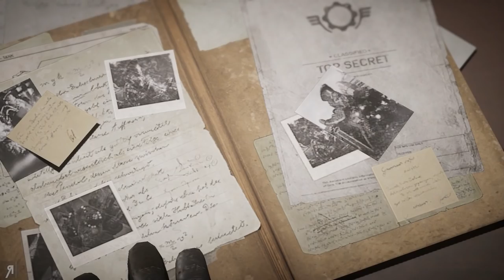(XCOM + DAWN OF WAR) Let's Play GEARS TACTICS Gameplay PC Part 1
About the game: Gears Tactics is the fast-paced, turn-based strategy game from one of the most-acclaimed video game franchises – Gears of War. Outnumbered and fighting for survival, recruit and command your squad to hunt down an evil mastermind who makes monsters.

● Alexander S. ● Andreas W. ● Andrew C. ● Andrew S. ● Bence J. ● Carl_ ● Cosine ● David Mck. ● David McN. ● Dean ● Ellil ● Frank F. ● Kegan V. ● Kenneth M. ● Kim M. ● Lawrence E. ● Lordofcinder ● Mattchu N. ● Matthew K. ● Matthew M. ● Mystermask ● Neppy32 ● Ole G. K. ● Op de B. W. ● Sean M. ● Sebastian E. ● Snakers ● Stean H. ● Thomas M. ● Toby D. ● Viktor J. ● Nicolaus L. ● Esteban P. ● Cordagoth ● Giovanni J. C.M ● Andrew W. ● Matthew C. ● FlashMash ● Simon D. ● Jason K. ● Karlo K. ● Doris W. ● Nick L. ● Adam K. ● IIIOxygen ● Johannes V. ● Kristoffer P.A. ● Jeffrey S. ● Kingmoney Q. ● George-Viorel D. ● Peder K. ● ST. Boyden ● Brian F. ● A Moon ● John ● The Older Avocado ● Balázs K.